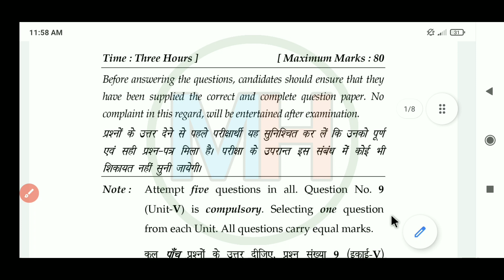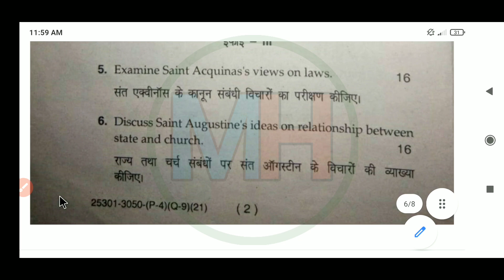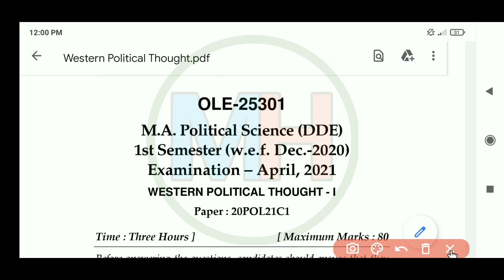Mdu Ma Distance Western Political Thought 1st Semester Question Paper || Ma 1st Semester Paper 2021